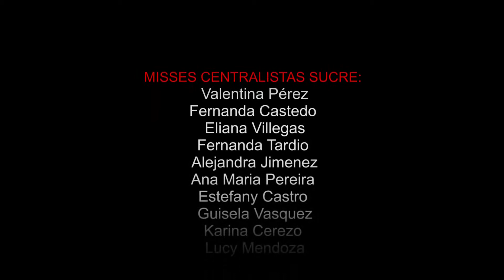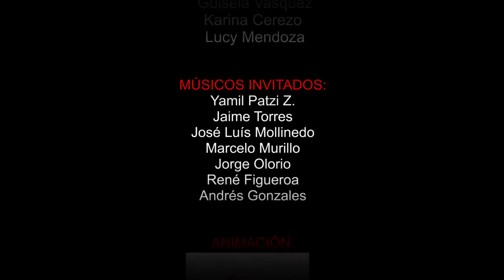LA RAZZA - CAPORALES MIX 2020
Desde Sucre la Capital, La Razza, destacada agrupación boliviana, en ritmo de caporal, sugieren esta hermosa selección de Caporales.